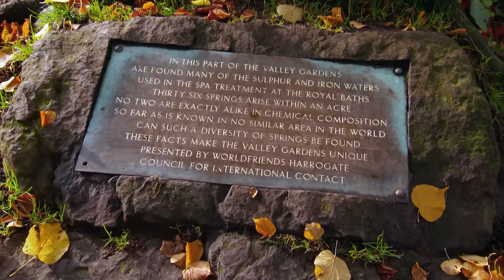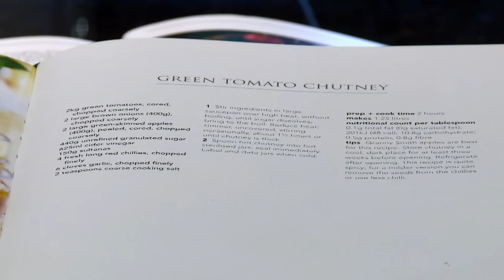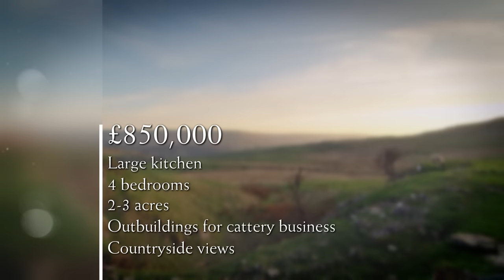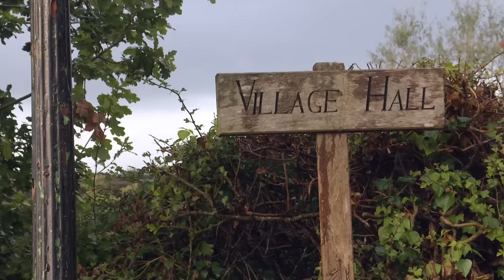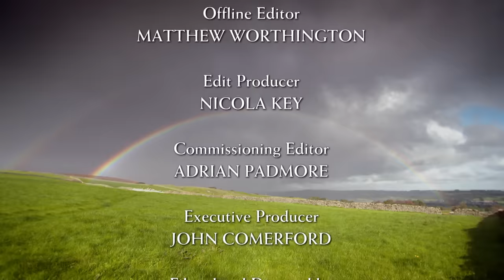Escape to the Country Season 18 Episode 4: North Yorkshire (2017) | FULL EPISODE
Escape To The Country Season 18 Episode 4: North Yorkshire